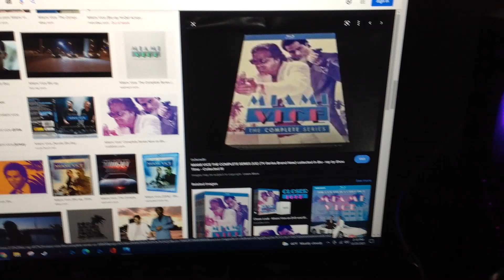Do You Have This blu-ray? #